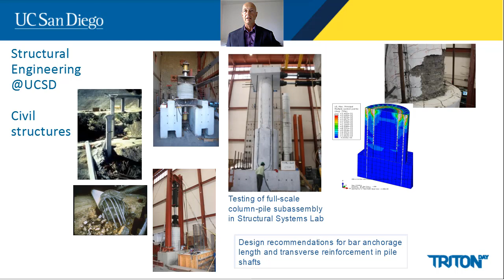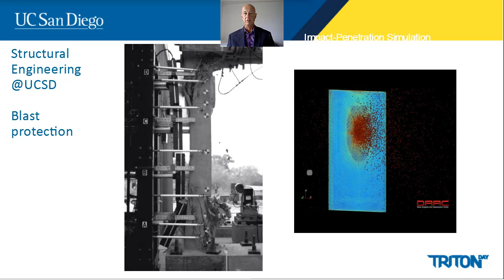UC San Diego Structural Engineering Research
Overview of research areas in Structural Engineering department at UC San Diego